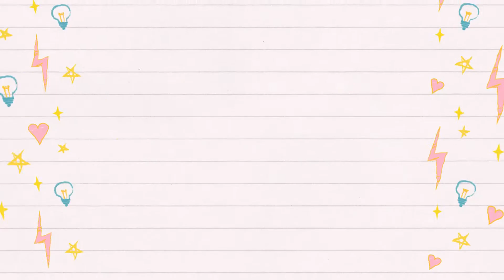6 NEW SECRET CRUMPETS 😍 TOCA LIFE WORLD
Welcome to another Toca Video ! 💕
Today ill show you where to find these super cute secret Crumpets !
Have you found these crumpets yet ?
do you want to see all the crumpets ?